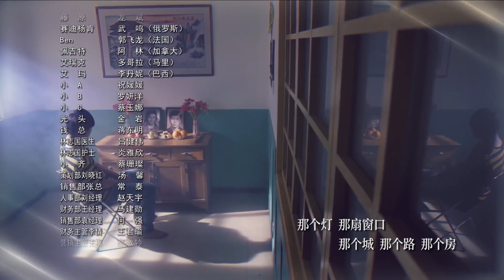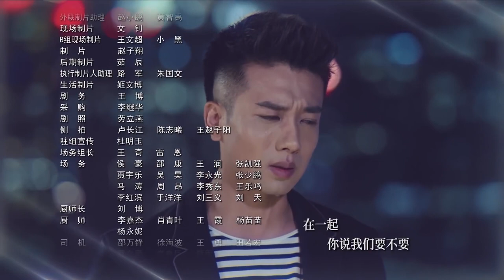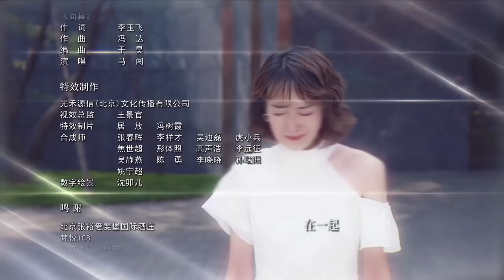遇见你真好 39 特别版 元气少女与霸道总裁的奇妙姻缘（主演：柴碧云、孙绍龙、万思维、沈陶然）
【本频道内容高清正版】
【剧情简介】留学归来林美雅（柴碧云饰）与欧阳（孙绍龙饰）在飞机上因误会而相识，二人也因此展开了一段奇妙的姻缘林美雅回国原本准备与男友结婚，未曾想迎来的却是男友绝情的背叛，从失恋伤痛中走出来的林美雅决心重新振作，因与欧阳不打不相识，她入职欧阳所在的公司，林美雅用自己的善良、豁达以及在工作上的努力进取很快得到了所有人的认可，并在欧阳事业低谷的时候与之携手共同努力，两人也在朝夕相处之中渐渐产生了超乎友谊的感情。林美雅陪伴欧阳参加一场对于欧阳极其重要的格斗巡回赛事，一路上两人相互扶持相互帮助，共同面对一个又一个挑战，这也使得两颗年轻的心终于走在一起 。